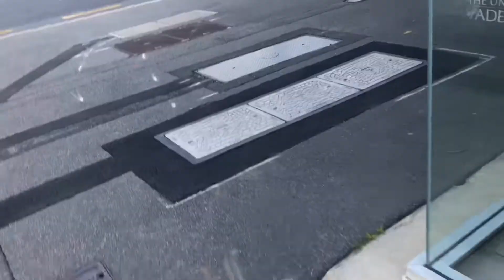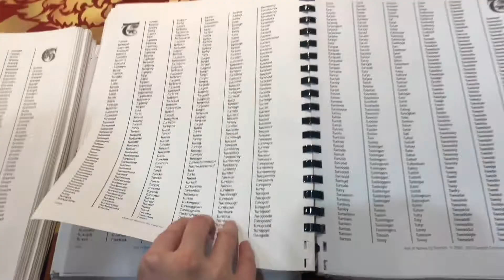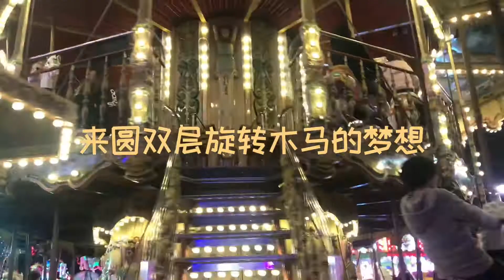ADELAIDE SHOW/ 见到了苏苏有说不完的话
终于finance的期中考试完了！去了Show看了烟花买了showbag！还和苏苏约了一个brunch，一个吃到了快三点的brunch